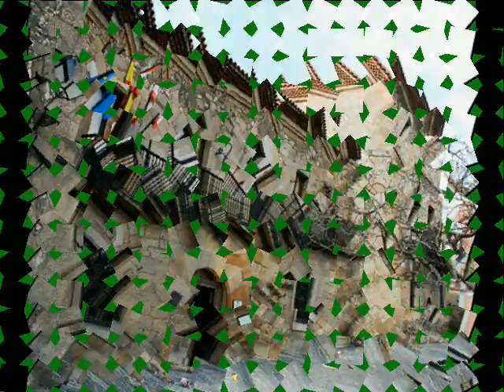PLACE Casa museo natal de Jovellanos en Gijón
La casa museo natal de Jovellanos, escritor, pensador y político ilustrado de finales del siglo XVIII y principios del XIX, en el barrio de Cimadevilla, la parte más antigua de la ciudad de Gijón.
* Música: Fragmento de la 9ª Sinfonía de Antonin Dvorak, archivo sonoro de